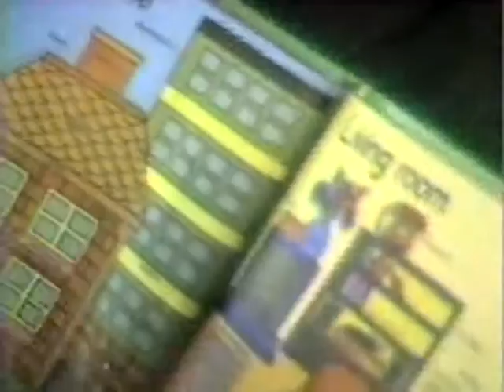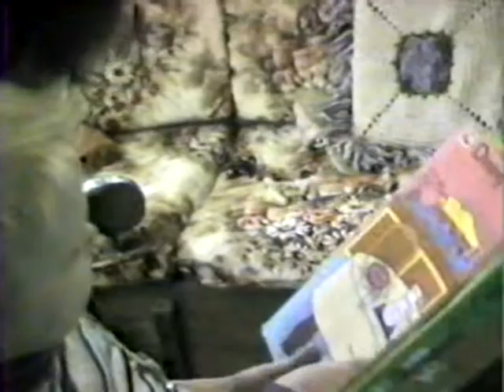1985 Xmas - May 1986